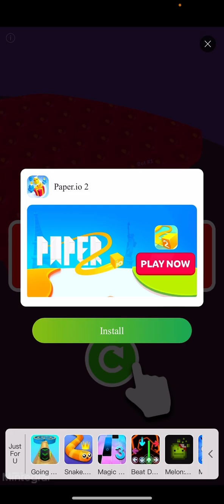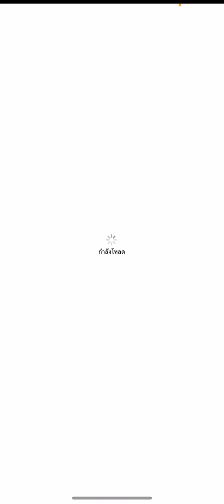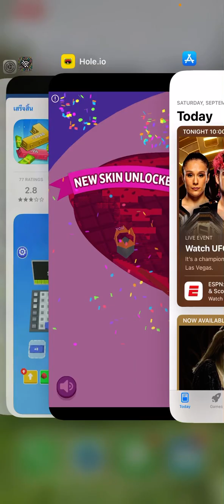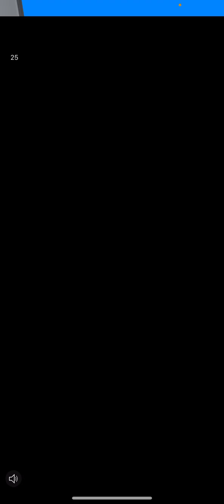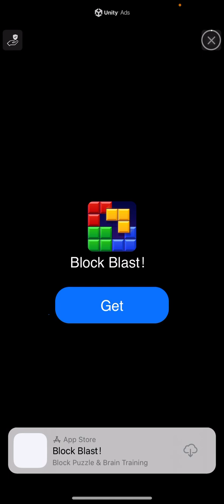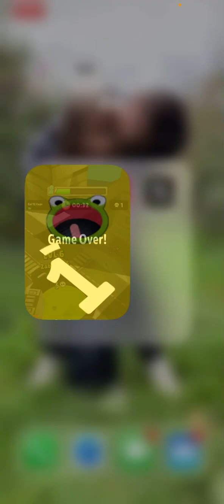14 กันยายน ค.ศ. 2024